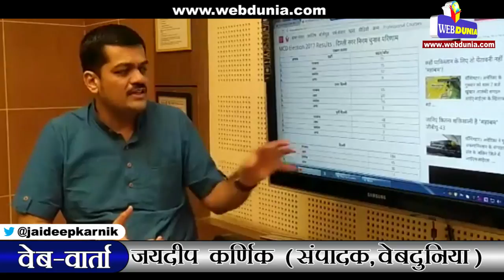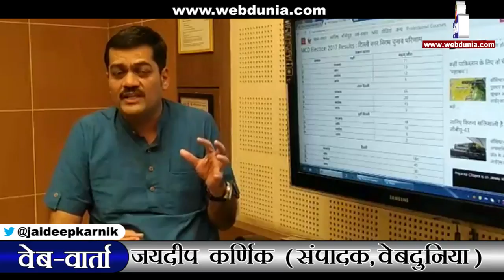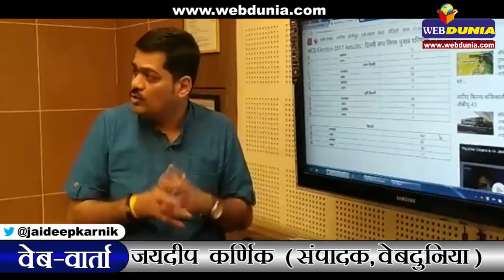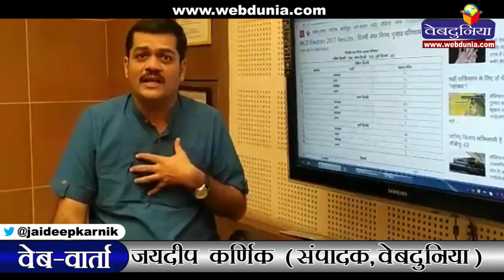दिल्ली नगर निगम चुनाव, दांव पर भविष्य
दिल्ली नगर निगम चुनाव में आम आदमी पार्टी के प्रदर्शन से अरविन्द केजरीवाल का राजनीतिक भविष्य दांव पर लग गया है। यही हाल रहा तो कोई आश्चर्य नहीं कि आप का राजनीतिक अस्तित्व ही खतरे में पड़ जाए।